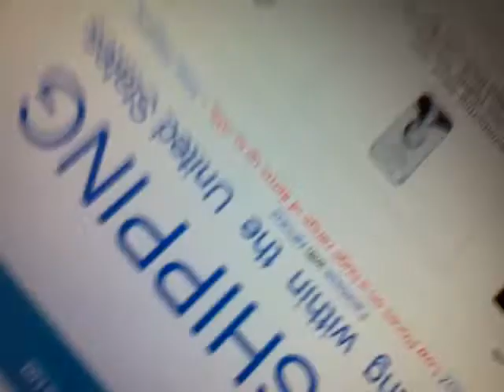Npodz.com ion stealth predator case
Were to buy ion predator case for half off